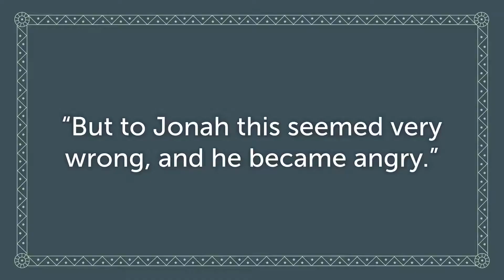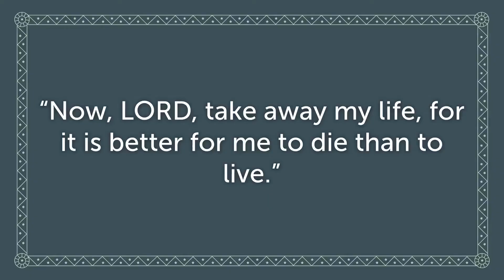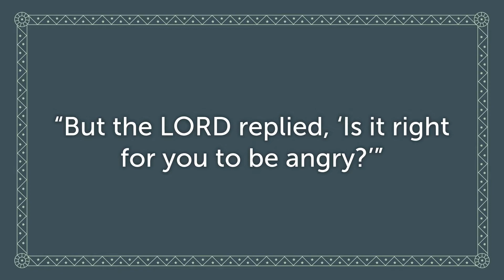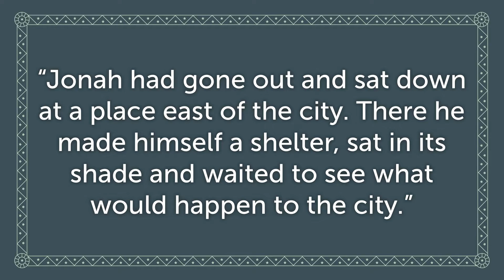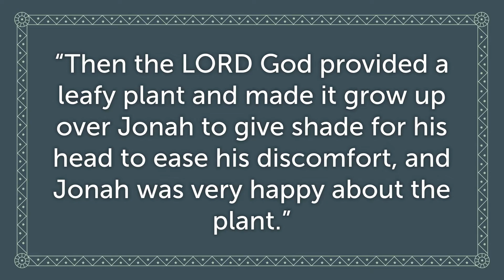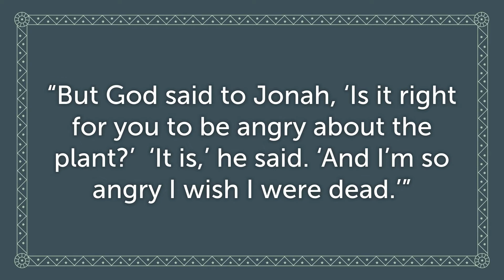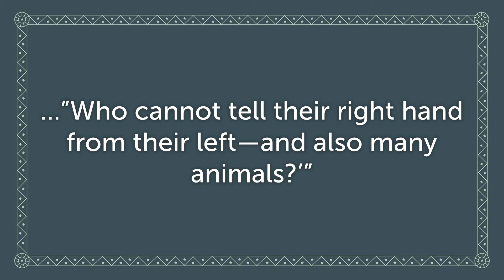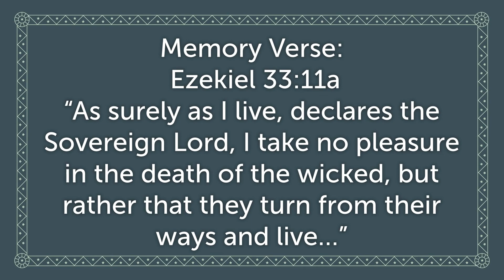Trying to Run God: Jonah, Chapt. 4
Part 4 of 4 in the series on Jonah.